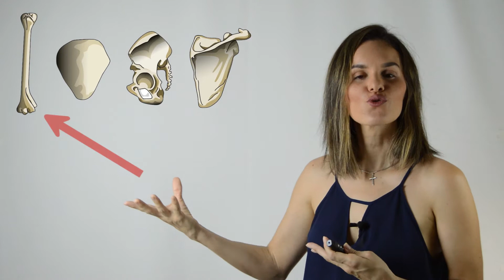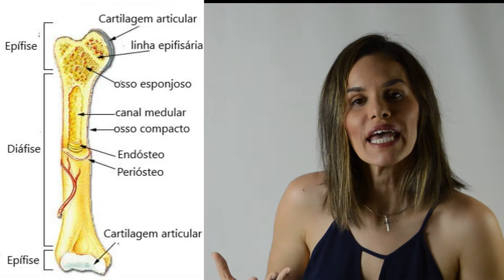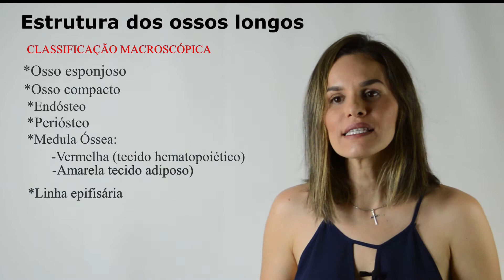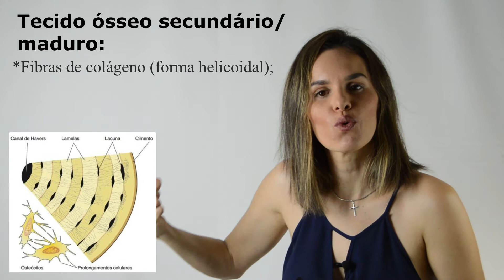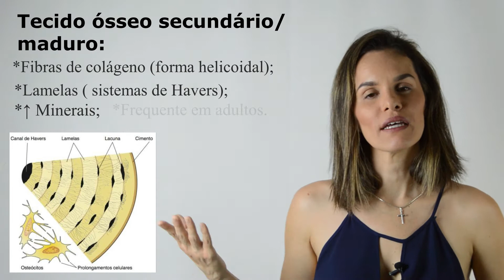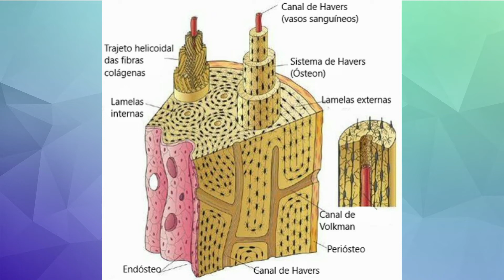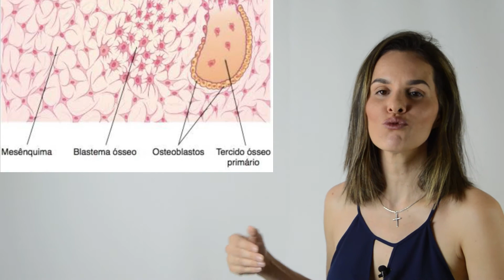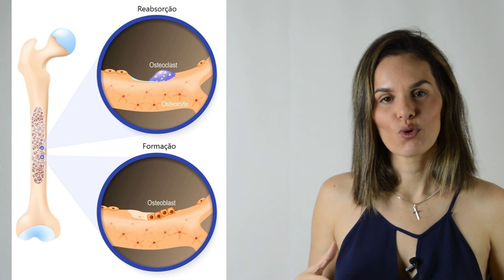Tecido Ósseo - Parte 2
O Tecido ósseo é um tipo especializado de tecido conjuntivo. Nessa vídeo aula  continuamos a abordagem desse tecido e veremos sobre:

- Tipos histológicos de tecidos ósseos